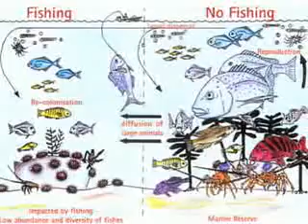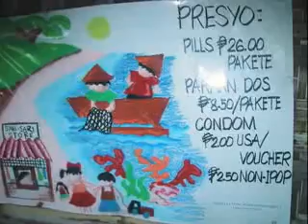Apo Island Case Study.avi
A short video to help illustrate the 'tipping point' on Apo Island and to show how small changes can make a big difference.